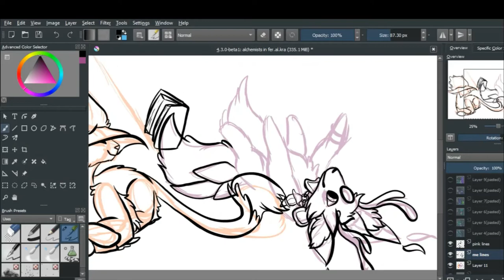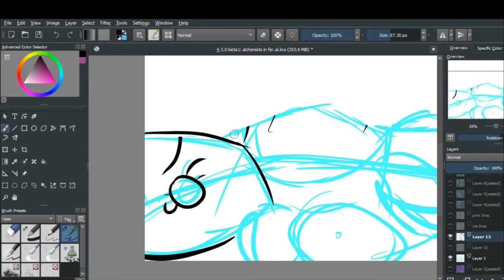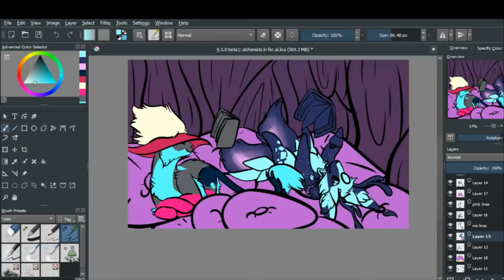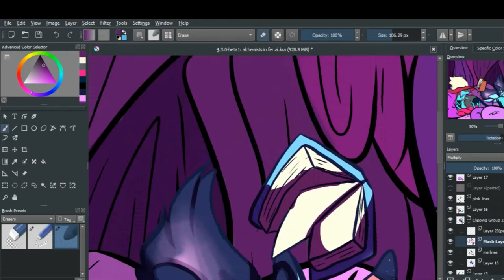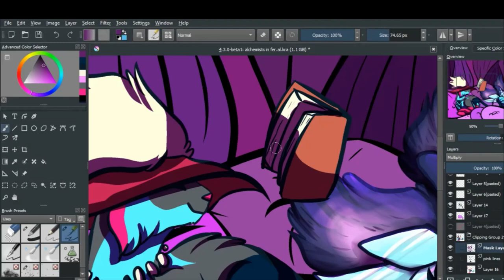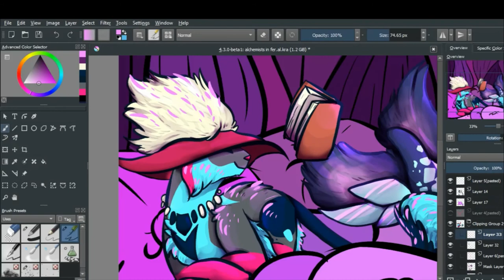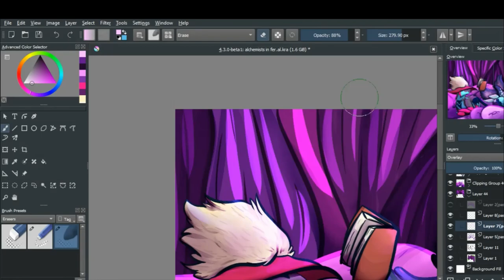Study Party | FERAL | SPEEDPAINT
Been playing fer.al with my friends recently and its very fun

Characters: My feral avatar(dark blue kitsune), my friend's feral avatar(grey senri)

Audio: Remember When[window's built-in video editor]